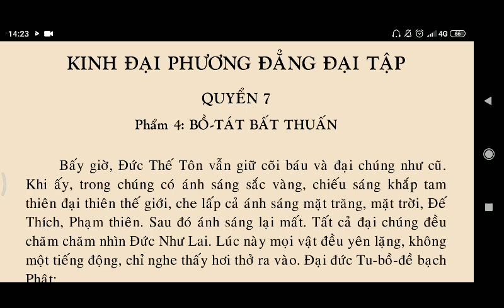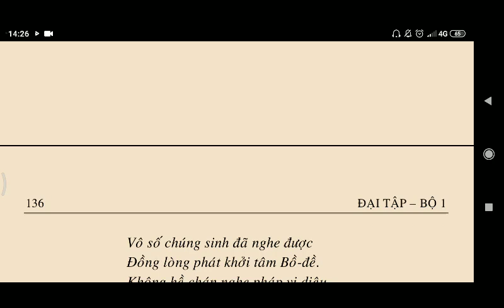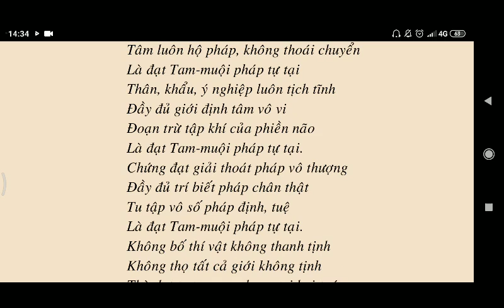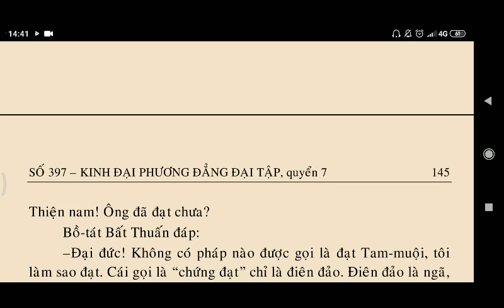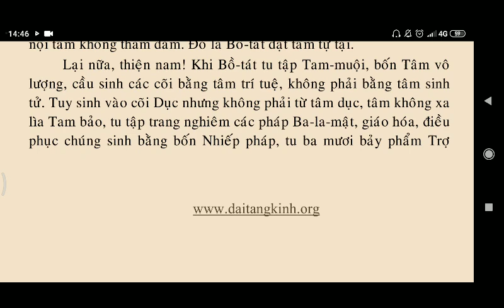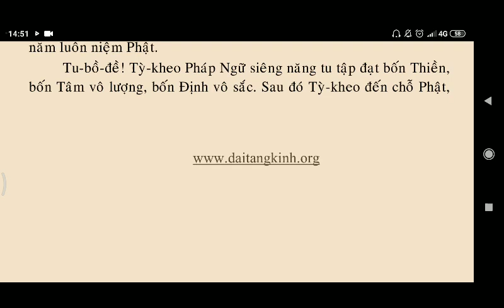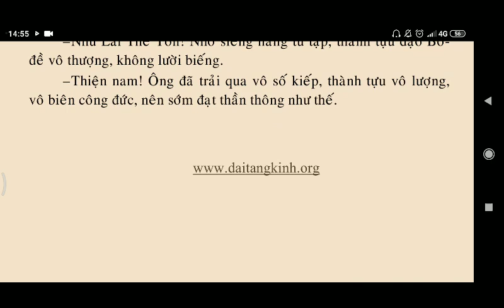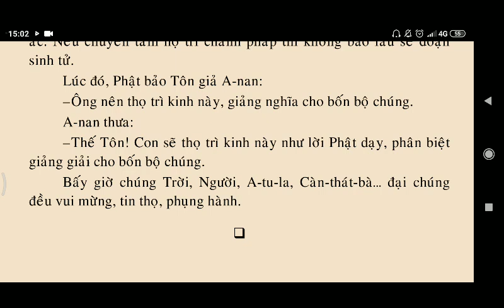Kinh Đại Phương Quảng Đại Tập Quyển 6 - Bồ Tát Bất Thuấn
kinhphatmedia NAM MÔ BỔN SƯ THÍCH CA MÂU NI PHẬT 🙏🙇
NAM MÔ ĐẠI THẾ CHÍ BỒ TÁT
kinhphatmedia hoangcongbang nammoadidaphat nammoquantheambotat Kinh Đại Phương Quảng Đại Tập Quyển 6 - Bồ Tát Bất Thuấn